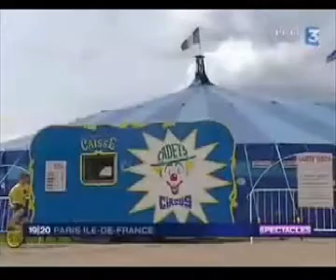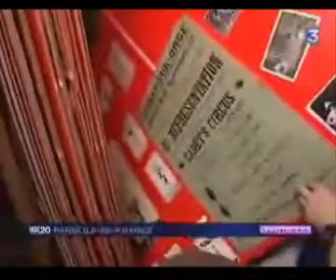Reportage "derrière le rideau" pour le 19/20 de France 3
Journal Télévisé de France 3 ile de France du dimanche 1 juin 2008
Reportage "Derrière de rideau" JL. Serra / P. Lassus / RJ. Quiers / L. Limouai /  N. Thouny